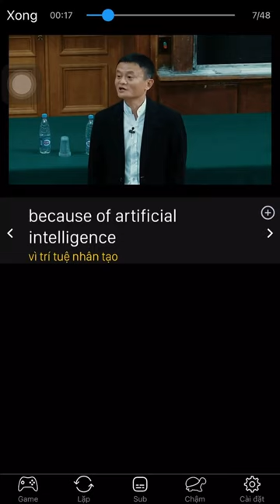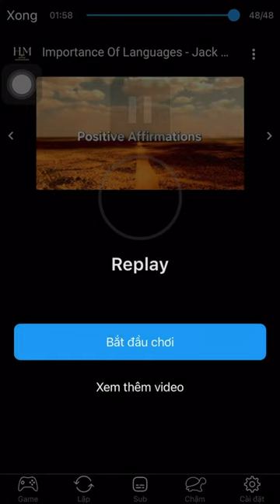Jack Ma - Học ngoại ngữ còn cần thiết khi AI 'phá đảo' trong dịch thuật? || eJOY Dual Subtitles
🌐✨ Câu hỏi đặt ra: Có cần học ngoại ngữ nữa không khi AI có thể thay con người dịch thuật cực nhanh? 🤔

💬 Hãy khám phá ngay câu trả lời của tỷ phú Jack Ma và những thông điệp ẩn sau câu chuyện của ông ! 🔍🚀